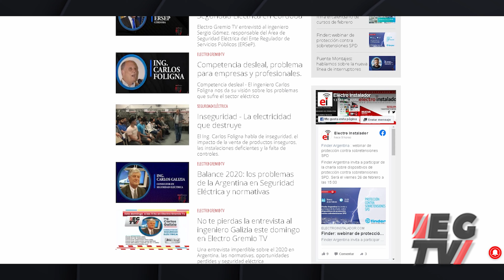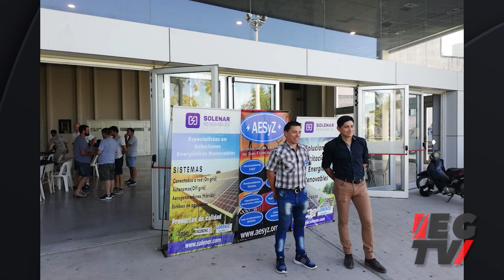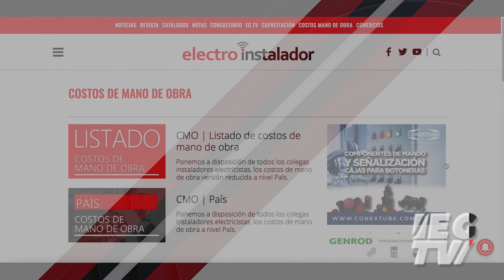Entrevista al Sr. Juan Buttignol y al Sr. Adolfo Vatt - Electro Gremio TV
Electro Gremio TV entrevistó a dos integrantes de la Asociación de Electricistas de San Francisco y Zona (AESyZ). Hablamos sobre la actividad de su asociación y los avances de la misma en la búsqueda nacional de la seguridad eléctrica.